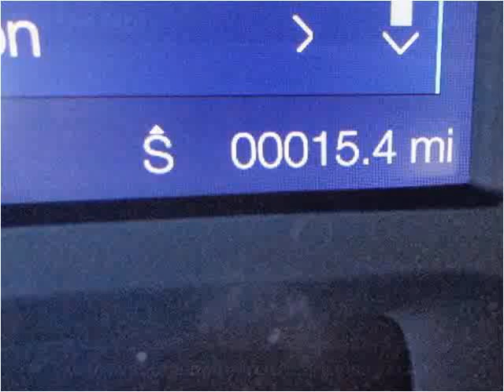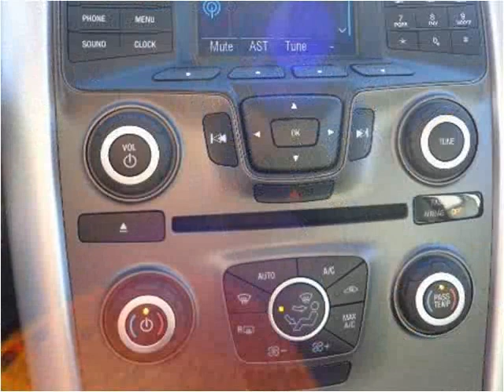2013 Ford Edge New Cars Wausau WI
This 2013 Ford Edge is available from V & H Automotive Commercial Fleet Sales.